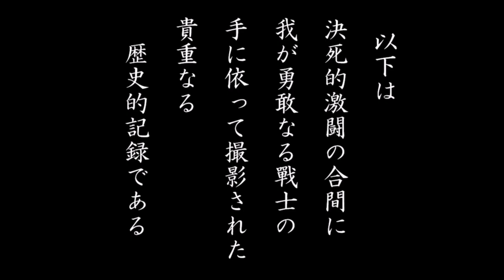【HoI4】日本は第二次世界大戦に勝利し、ハワイ講和会議にて覇権を確立しました！ 史実再現mod Daybreak of Far East (東亜不動の新秩序 其の陸 #６)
冒頭の映像は突っこみどころが山ほどあるかと思います。素材はWar Thunderです。

東亜不動の新秩序　其の壱　(こちらの動画を先に見る事をおすすめします)

Daybreak of Far East　ダウンロードリンク